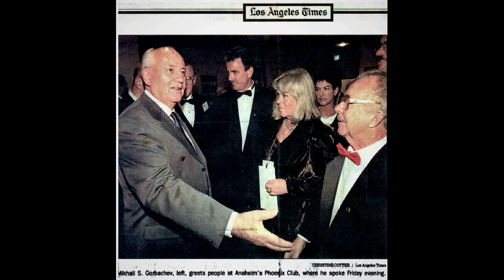Willi 3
In memory of Willi Gerstner